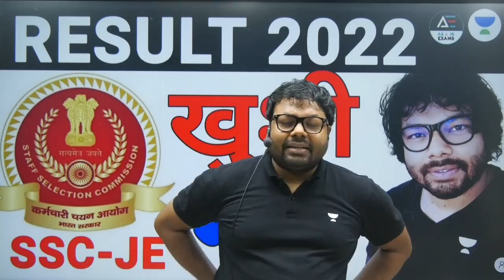SSC JE अब आगे क्या होगा ? | Result Preparation planning motivation | Paper 2